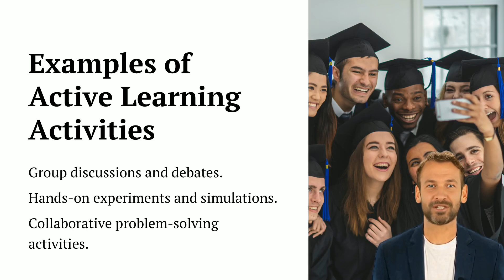Active Learning Engaging the Mind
Greetings and welcome to Crescent Gurukul Limited's captivating video dedicated to the wonders of Active Learning! In this enlightening presentation, we endeavour to unveil the remarkable potential of active learning, shedding light on its transformative impact on education and its profound ability to empower you in mastering novel subjects.

Prepare yourself to embark on an enlightening journey as we delve into the dynamic world of active learning. We intend to showcase how this engaging methodology can seamlessly revolutionize the education landscape, breathing new life into acquiring knowledge. By igniting the fires of curiosity and interaction, active learning encourages your mind to explore, question, and internalize concepts in ways that traditional passive methods cannot match.

Immerse yourself in the forthcoming video, where we meticulously unravel the layers of our distinct approach to education. With an engaging blend of amusement and enlightenment, we aim to illustrate how our innovative methodology can unlock your potential as a learner. Gone are the days of rote memorization and monotonous lectures – at Crescent Gurukul Limited, we champion a new era of education that thrives on active participation, collaboration, and a genuine passion for learning.

We cordially invite you to seize the opportunity to witness our unique approach in action. As you navigate through the captivating visuals and insightful narratives, you'll gain valuable insights into how active learning nurtures critical thinking, problem-solving skills, and a deep-rooted understanding of complex subjects. Our mission is to empower you to not just grasp concepts but to master them with an enthusiasm that lingers far beyond the classroom.

In conclusion, we warmly invite you to partake in this engaging exploration of Active Learning. Brace yourself for a captivating experience that promises to reshape your educational perspective and unveil a world of possibilities. Be sure to press play and embark on this illuminating journey to discover the transformative power of active learning.